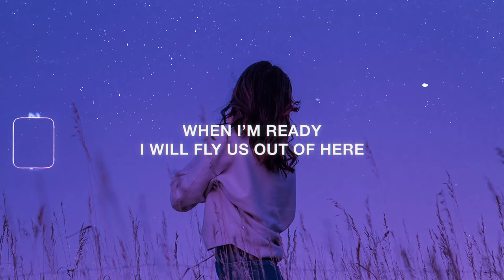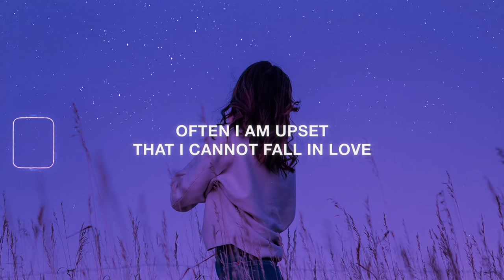Mounika. - Cut My Hair (Lyrics) ft. Cavetown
Stream & Download "Cut My Hair" by Mounika feat Cavetown

Mounika.

Released by Maju Records

Lyrics for "Cut My Hair" by Mounika.

[Verse]
Often I am upset that I cannot fall in love
But I guess this avoids the stress of falling out of it
Are you-you tired of me yet?
I’m a little sick right now, but I swear
When I’m ready, I will fly us out of here

[Chorus]
Cut-cut hair, leave
I'll cut my hair
Cut-cut hair
Place, but strangely he feels at home in this place
But strangely he feels at home in this

[Chorus]
Cut-cut hair, leave

Mounika. - Cut My Hair (Lyric Video) ft. Cavetown